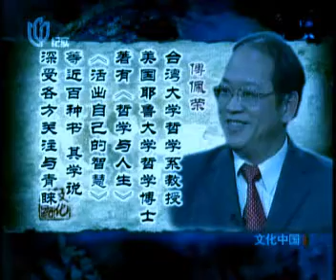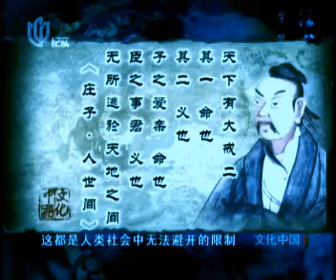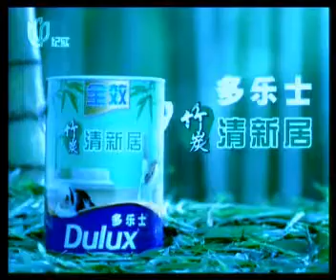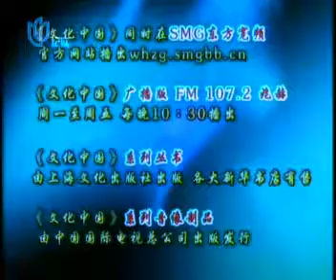文化中国 舍生取义还是见利忘义